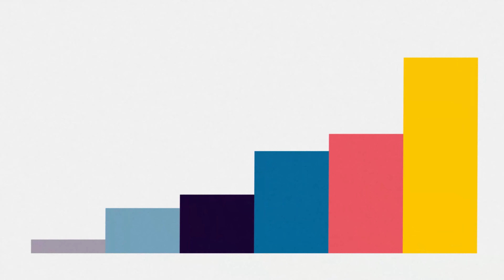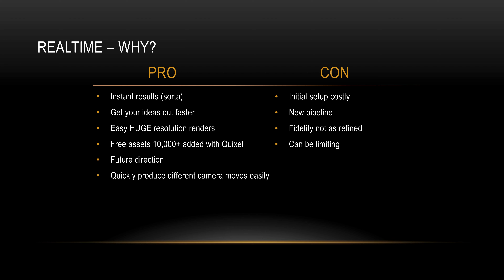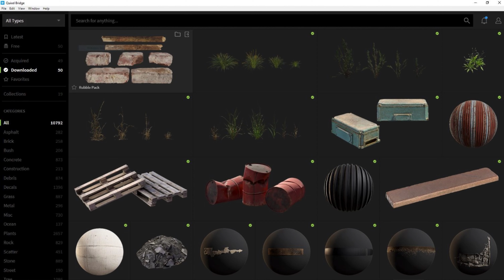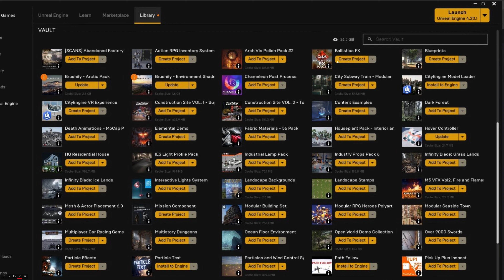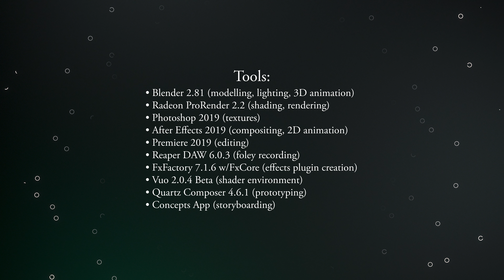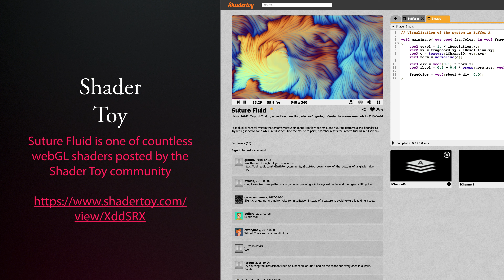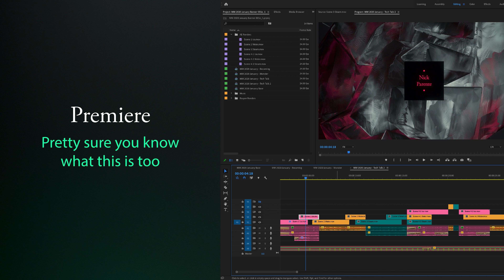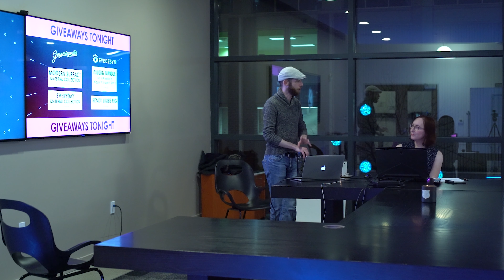Mograph Mondays Detroit - January 2020 Presentations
Nick Parente - Shape Layer tips in After Effects.
Philip McCloskey - workflow in Unreal Engine for November's graphics.
John Einselen - workflow for creating this month's graphics using Blender.